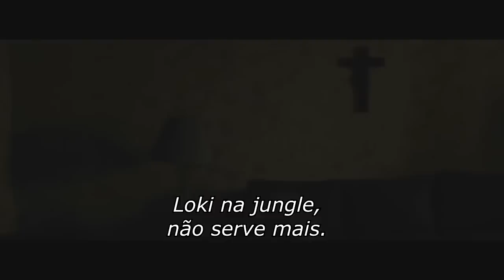Carrie - Maldito Jungle (Paródia) [HD] / Smite Mania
Fiquei com dó dos jungle's depois desse vídeo, eles também são seres humanos... poxa tudo é culpa deles... :v
kkkkkkkkkkkk

Deixe sugestões para os proximos vídeos...